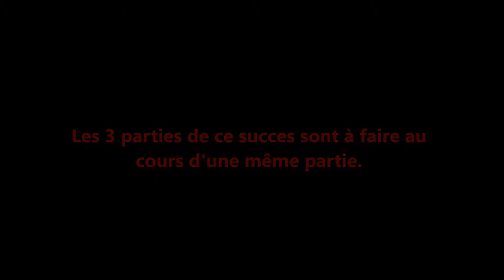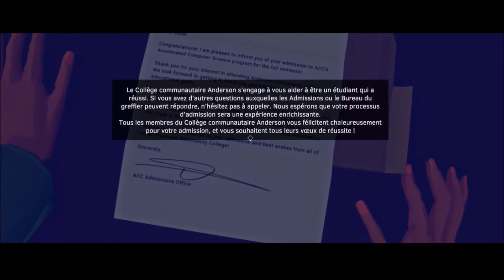Virginia Succes / Achievement Isis